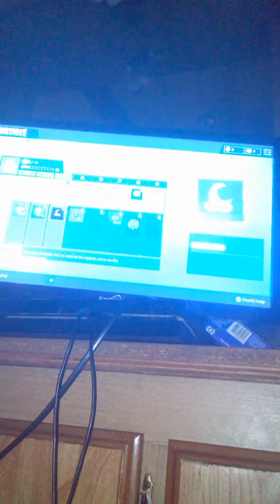First video in a few months hope it works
Watch I'm going to be in at fortnite